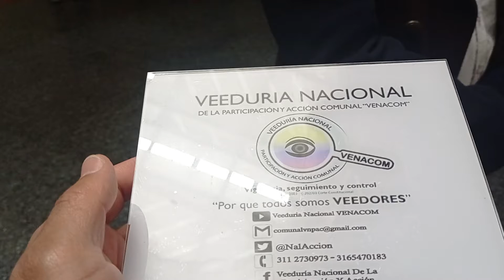Fiesta Electoral Federación Comunal Cundinamarca «Francisco Fonseca» Delegado Municipio Apulo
Desde el área de prensa de la Veeduría Nacional de la Participación y Acción Comunal – VENACOM se genera seguimiento a las diferentes procesos desarrollados en la comunidad y que afectan directa e indirectamente a tod@s nuestros afiliados de la Acción Comunal, en esta ocasión nuestros corresponsales realizaron acompañamiento en la actividad generada en el departamento de Cundinamarca y la elección de dignatarios comunales de tercer grado de la Federación Departamental, espacio democrático en el cual en esta ocasión participaron dos planchas, encabezadas por Ana Mercedes Ángel de Rey plancha No 1, José Luis Rodríguez Urrego plancha No 2, junto con los respectivos  bloques de directiva, Fiscal y el respectivo suplente, delegados a la Confederación nacional de Acción Comunal y sus suplentes, integrantes de la Comisión de Convivencia y Conciliación, Comité empresarial y las respectivas secretarias ejecutivas “Capacitación, organización  y educación, Salud, deporte, y ecología, planeación, asistencia técnica y vivienda, Democracia, Derechos Humanos, y participación comunitaria, prensa y publicidad”.

Con 128 asociaciones inscritas a la Federación Departamental de Cundinamarca, 4524
OAC, un promedio de 72.000 dignatarios, de la mano del Gobernador Nicolás García Bustos, la gerencia de Luis Hernán Zambrano Hernández y sus equipos de trabajo multidisciplinarios, con la inversión de más de 60.000 millones en la ejecución directa de los comunales, más de 1.000 OAC han realizado una obra, de la mano directa de todos los dignatarios del departamento que día a día aportan en la ejecución de las diferentes obras en sus regiones, se puede garantizar el mejoramiento de la calidad de vida de los cundinamarqueses.

Son muchas las expectativas que se generan durante los certámenes electores y más aún cuando confluyen tantos OAC de segundo nivel, en toda fiesta democrática,  muchos nos rasgamos las vestiduras, con el ánimo de poder validar ante la comunidad del territorio la importancia de elegir el plan de gobierno y candidatos aptos para ejecutar el mismo, en últimos los afiliados de tercer nivel, sus dignatarios aptos para votar por asociación (4 delegados y el presidente) tomaron su decisión para bien o para mal, a ese interrogante el tiempo nos dará la razón.

En nuestro marco normativo comunal, Ley 2166 de 2021;

Artículo 7. Organismos de la Acción Comunal

d) Es organismo de acción comunal de tercer grado la federación de acción comunal, tiene la misma naturaleza jurídica de las juntas de acción comunal y se constituye con los organismos de acción comunal de segundo grado fundadores y que posteriormente se afilien;

Artículo 15. Estatutos. De acuerdo con los conceptos, objetivos, principios y fundamentos del desarrollo de la comunidad establecidos en la presente ley, y con las necesidades de la comunidad, los organismos de acción comunal de primero, segundo, tercer y cuarto grado se darán de manera autónoma y libre sus propios estatutos.

Artículo 34. Procedimiento de elección de los dignatarios. La elección de dignatarios de los organismos de acción comunal será hecha por sus propios órganos o directamente por los afiliados, según lo determinen los estatutos y conforme al procedimiento que éstos establezcan (…)..

Artículo 35. Tribunal de Garantías. Es el órgano designado antes de cualquier elección, cuyo objeto consiste en garantizar que todos los procesos electorales de los organismos comunales se lleven a cabo en concordancia con las disposiciones legales y estatutarias.

Invitando a los afiliados comunales del país a respetar a sus contrarios, acudiendo a las instancias competentes comunales e institucionales, al debido proceso, acatando los ESTATUTOS y normatividad comunal, promoviendo la transparencia, el trabajo en equipo, mejora continua, que cada problemática o dificultad se convierta en una oportunidad de cambio, desarrollando el Plan de desarrollo comunal por el cual fueron elegidos como DIGNOS representantes en sus territorios, gestionando mancomunadamente por un bienestar general, realizando alianzas interinstitucionales por el bienestar de sus comunidades, cerrando las puertas a la politiquería y malas prácticas en nuestras Organizaciones Comunales en el territorio nacional, acudiendo a las instancias competentes para hacer valer sus derechos,  a DENUNCIAR procedimientos inadecuados a no quedarse callados, escuchando al otro,  *promoviendo conductas éticas esenciales para el respeto y así poder vivir con honor, salvaguardando la dignidad propia y ajena* permitiendo en el territorio nacional a tod@s VIVIR SABROSO (…)..